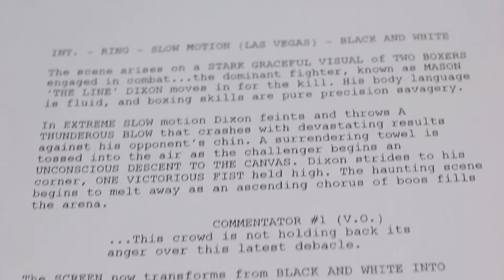Sylvester Stallone: mais que um ator, um mestre dos negócios!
Você já imaginou como a história de Sylvester Stallone pode inspirar seu sucesso nos negócios? 🤔

Desde sua jornada inicial até se tornar uma lenda em Hollywood, Stallone é um exemplo de perseverança, visão de futuro e resiliência.

Aprenda como ele construiu e manteve uma marca pessoal forte, inovou no mundo dos filmes de ação e entendeu profundamente seu público.

"Você, eu, ninguém vai bater tão duro quanto a vida! Mas não se trata de bater duro, se trata de quanto você aguenta apanhar e seguir em frente, o quanto você é capaz de aguentar e continuar tentando. É assim que se vence". – Sylvester Stallone em Rocky Balboa 🔥

Um grande abraço e grandes vendas!

Leandro Branquinho
Palestrante e Especialista em Vendas